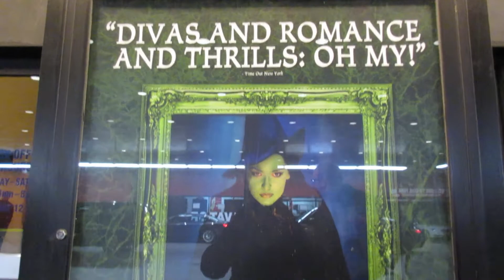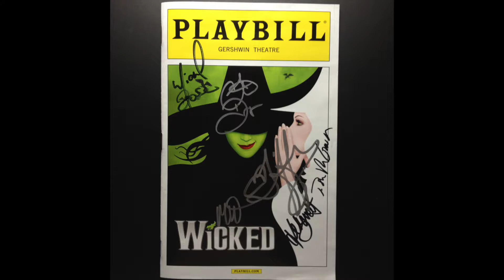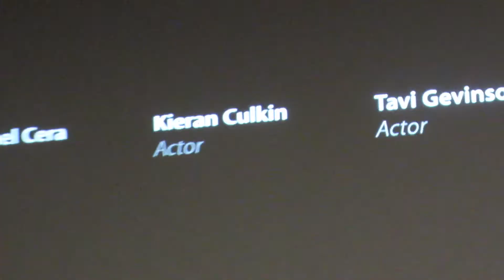(KINDA) WON THE WICKED LOTTERY (Vlog 75) (11/30/14 - 12/8/14)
AAAHHH!!!

That night, I wasn't expecting to win the lotto, but I also had no "backup plan". It all worked out because I didn't win lotto, but I watched Wicked anyways!

Also, I love my selfie stick.

Also, the 'This Is Our Youth' cast was hilariously awesome, and I'm so bummed I wasn't able to see the show before its run ended.